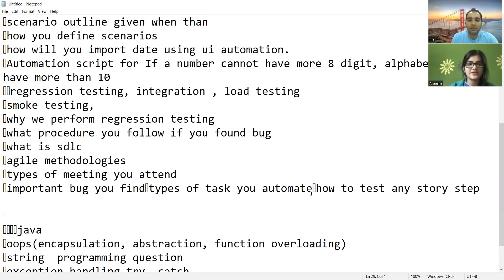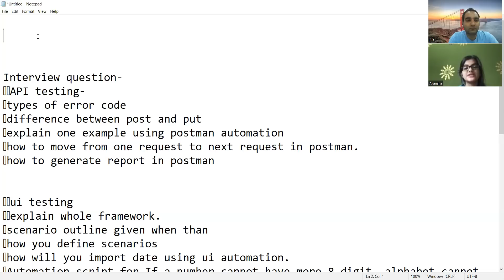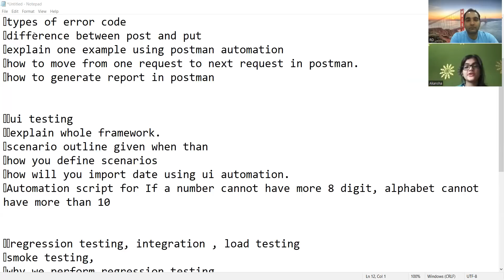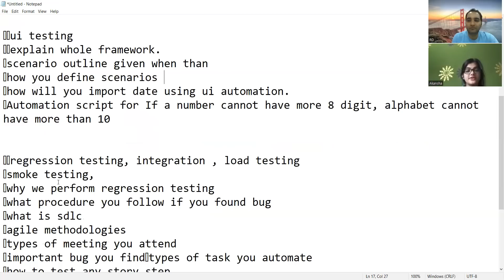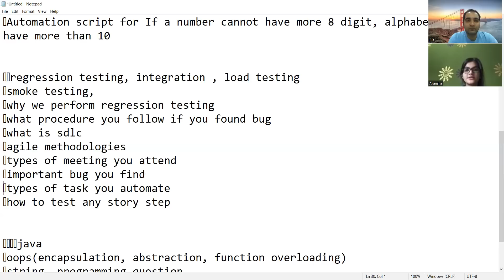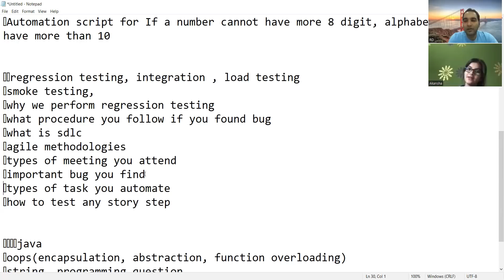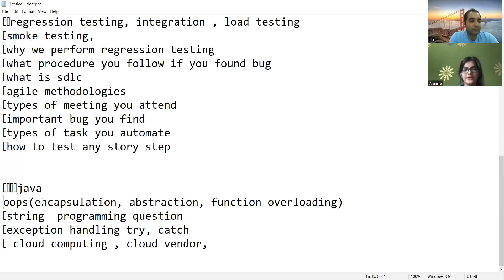5LPA to 12LPA 🔥3 Offers! A Journey of A Software Tester🔥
Akansha is a QA Engineer . In this video, she shares her complete journey and shares testing interview questions and her interview experience.